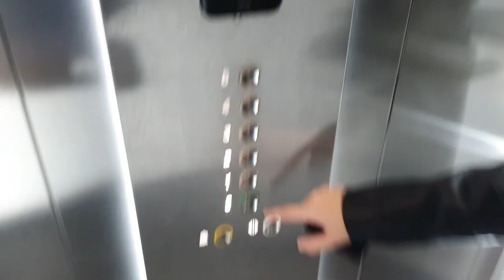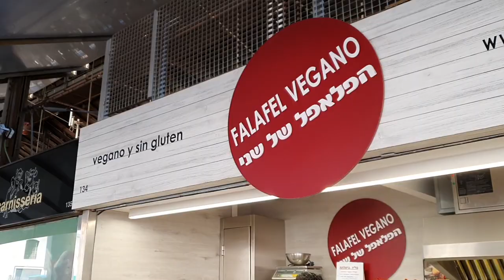Barcelona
Barcelona 2020